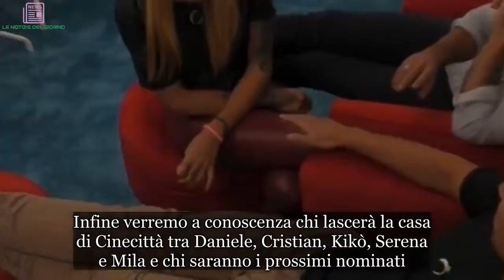Terremoto al Grande Fratello 16, entra Daniele Interrante: ‘Sarò una bomba ad orologeria…’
Grande Fratello 16: Francesca De Andrè tradita dal suo fidanzato Giulio?
Il quinto appuntamento del Grande Fratello 16 previsto per lunedì sera 6 maggio 2019 in prima serata su Canale 5, si preannuncia scoppiettante. In occasione del talk dedicato al reality show nella puntata di Domenica Live, Barbara D’Urso e i suoi opinionisti hanno parlato del presunto tradimento ai danni di Francesca De Andrè.

Sembra, infatti, che Giorgio l’abbia tradita con una bionda che a quanto pare sarebbe una fashion blogger. A confermare il tutto ci ha pensato l’ex gieffino Biagio Dainelli che di sua iniziativa ha commissionato dei paparazzi per seguire i due.

GF 16: Daniele Interrante entra in casa
Con molta probabilità nella nuova puntata del Grande Fratello 2019, Lady Cologno riferirà a Francesca De Andrè il pettegolezzo da giorni serpeggia sul web. Quale sarà la reazione della sorella di Fabrizia? In più la ragazza avrà la possibilità di avere un confronto con l’ex compagno Daniele Interrante.

L’ex tronista di Uomini e Donne è stato chiamato dal Grande Fratello per avere un chiarimento sia con la De Andrè sia con l’ex consorte Guendalina Canessa, da una settimana ospite del reality show targato Endemol Shine Italy. Inoltre ci sarà spazio anche per quello che sta nascendo tra Francesca e il modello partenopeo Gennaro Lillio.

Grande Fratello 2019: Kikò Nalli nel mirino, il messaggio del figlio e della Cipollari
Nella quinta puntata del Grande Fratello 16 in onda lunedì 6 maggio si tornerà a parlare ancora una volta della vita privata di Chicco Nalli. Dopo che l’hair stilyst e Ambra Lombardo si sono scambiati dei baci appassionati in Casa, l’ex Tina Cipollari e uno dei loro tre figli, hanno rilasciato delle dichiarazioni abbastanza dure che sicuramente faranno riflettere il parrucchiere romano. Infine verremo a conoscenza chi lascerà la casa di Cinecittà tra Daniele, Cristian, Kikò, Serena e Mila e chi saranno i prossimi nominati.